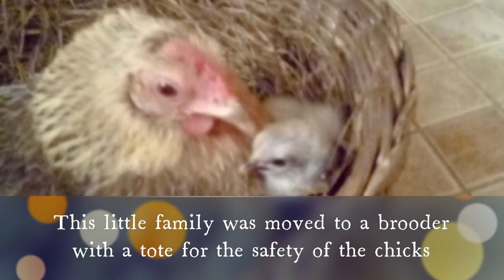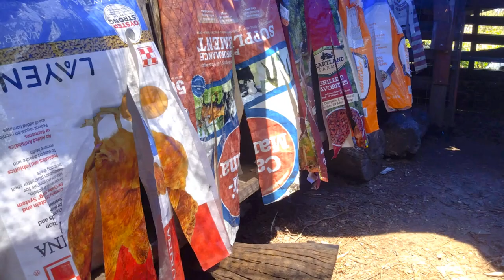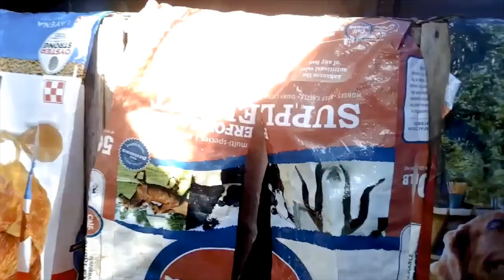Easy DIY Nest Box For Chickens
or use Nest Box should be
Quiet
Clean
Dark
Nesting materials can be:
Pine Needles as seen in this video
Pine Shavings
Straw
Hay
Cedar Shavings
Grass clippings
Recycled or shredded newspaper
Shredded leaves
Nesting pads
Chickens need to feel secure in the spot they choose to lay their egg, and the darker and more private the boxes, the more likely you'll encourage broody hens to sit on eggs (if you want to hatch chicks).
Also, the curtains can hide eggs from the chickens who might otherwise be tempted to peck at them, break them and eat them.
There are many great nest boxes sold in stores but if you just need something cheap or free and simple,  you can make nest boxes using common household items you already have in and around your home
Plastic totes make relocating a broody safe and simple, just block the opening and move the whole tote to a proper brooding area. Plastic totes are easy to take out and clean, toss cardboard nest boxes in the compost pile after they get dirty
Laundry baskets, milk crates and pet carriers recycled or from thrift stores are some of the other things we use for nest boxes